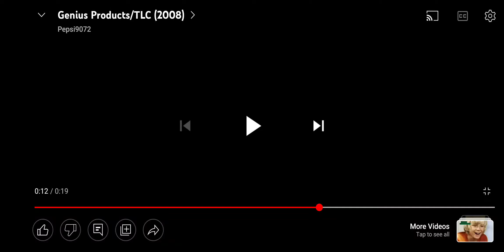TLC/The Jim Henson Company/Shed Media U.S./American Public Television/CPB/PBS Kids Go! (2008)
Taken From Boy Sercets on OPT